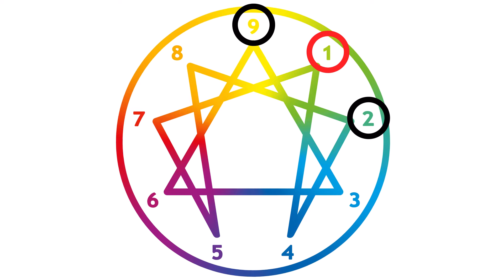Can a Personality Test Bring Us Closer to God?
Our guest today is entrepreneur Sierra Mackenzie. Sierra is the author of 'The Complete Guide to the Enneagram' and founder of Enneagram Enthusiast, a community of over 85,000 people exploring the fundamentals of the Enneagram personality test and learning how to make the most of it in everyday life.

Sierra talks about how to use the enneagram to improve your overall health, its pros and cons and what affect it can have on our relationship with God.

0:00 Introductions with Sierra
0:47 How Did Sierra Find the Enneagram Test?
2:41 What draws Sierra to the Enneagram
4:54 How Does the Enneagram Influence our Daily Life?
8:50 How We Relate to Other Personality Types
9:40 Enneagram Type Wings
11:06 Different Personality Types
12:10 How the Enneagram Personality Test Effects our Faith
14:30 Wellness is the Goal
17:40 Resolving Tensions between Enneagram Types
21:20 Stress and Security Triads
23:00 Creating Community & Avoiding Conflict
25:25 Why is the Enneagram Relevant Today?
27:40 Conclusions